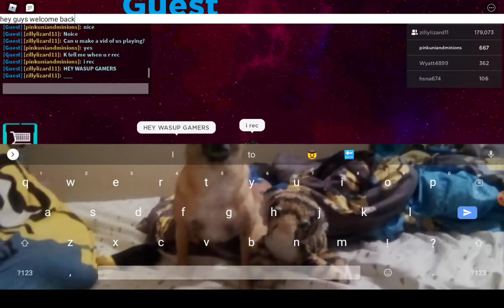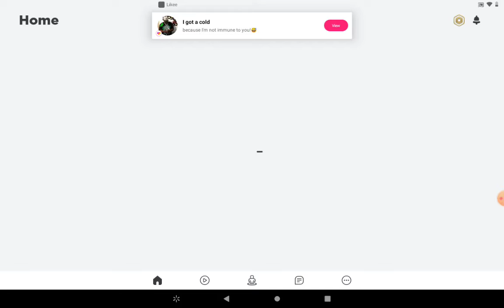playing with my friend part 3